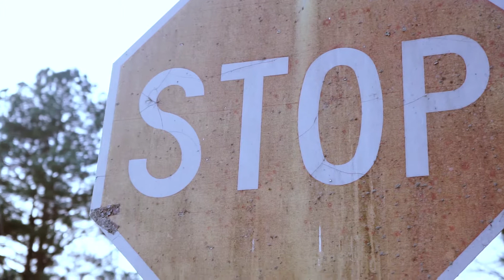PUNCHO 4L - SWERVING